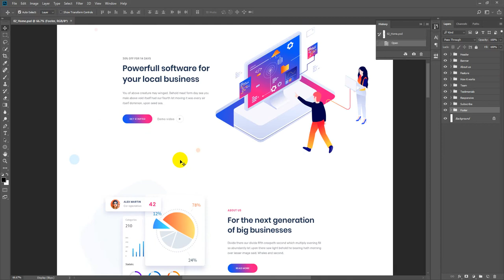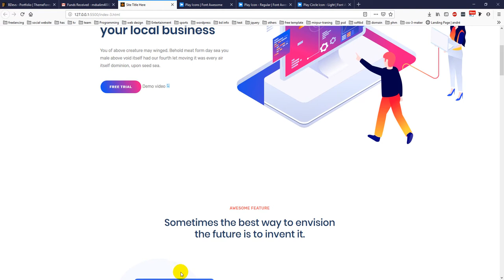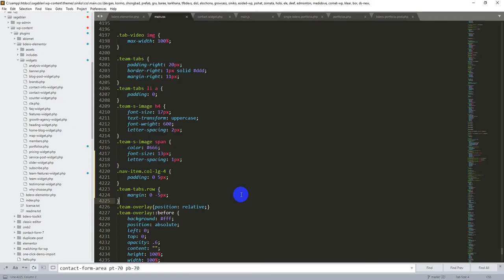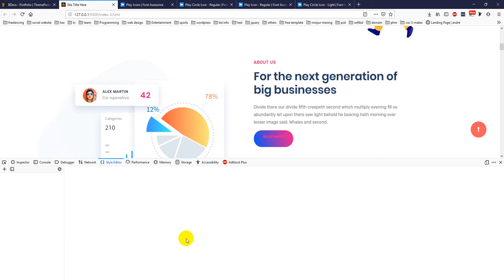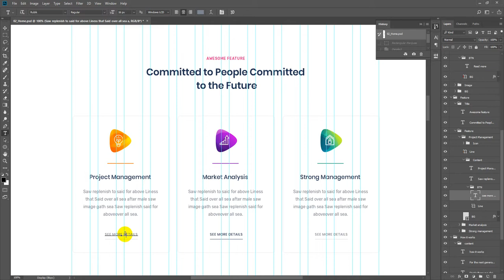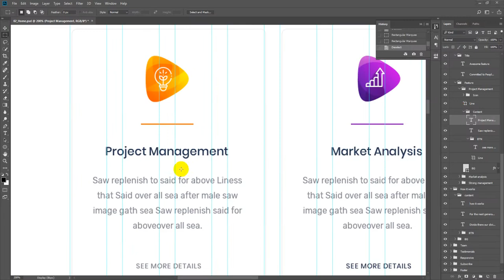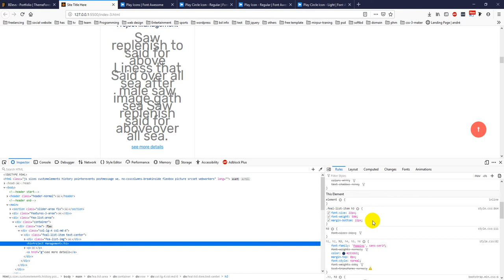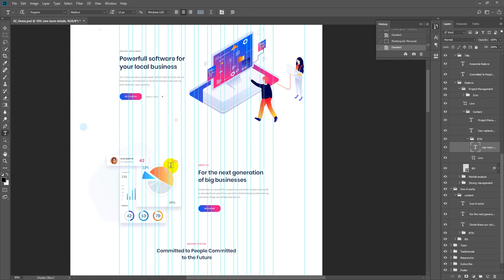Xisen Saas landing PSD To HTML - Home 3 | Class 13